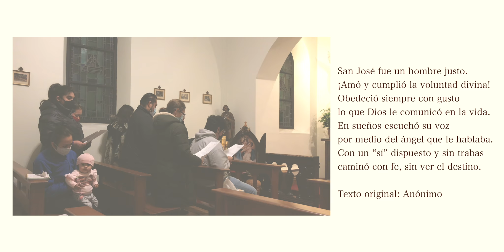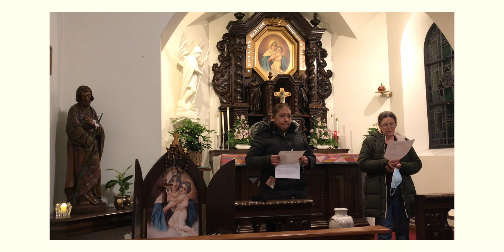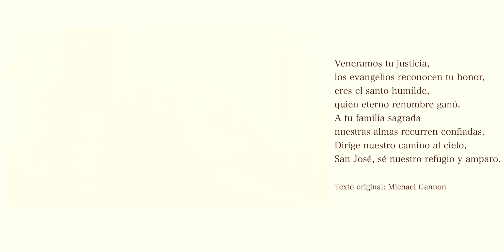Novena a San José - Cuarto día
Misioneros de Wisconsin
24 de marzo de 2021